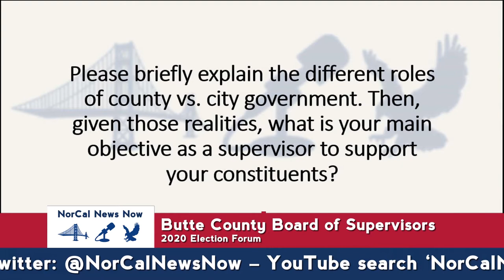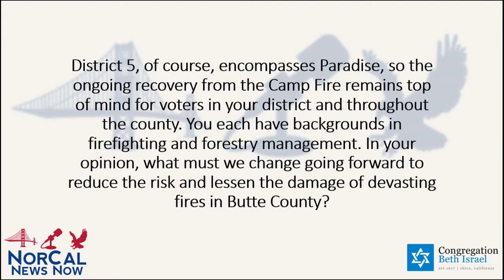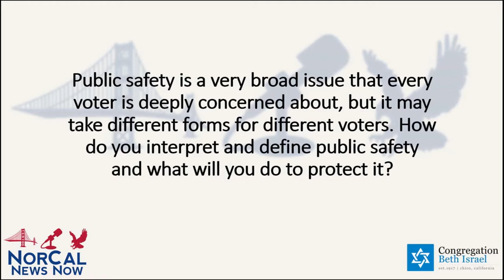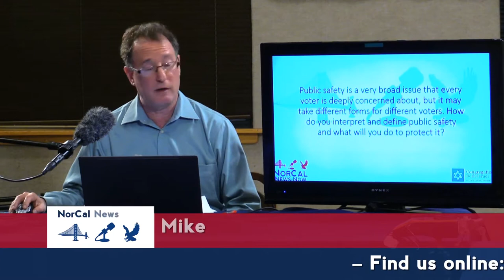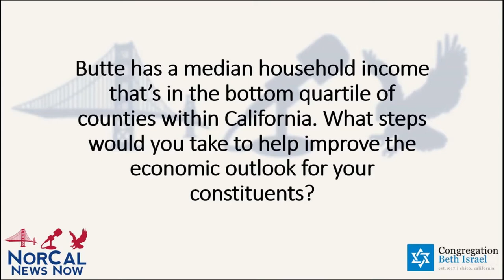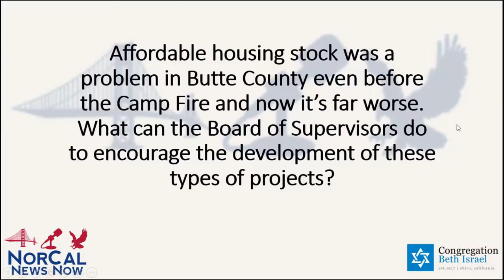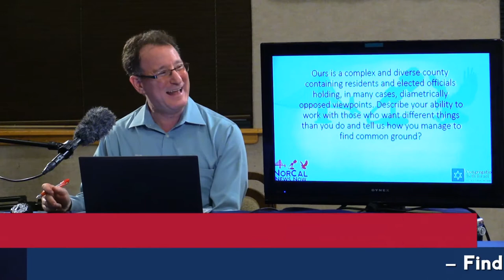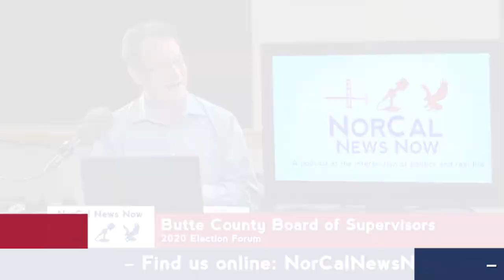Butte County Board of Supervisors Forum 2020: A NorCal News Now Special Broadcast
Support for NorCal News Now comes from David Green, your Chico Edward Jones financial advisor at 2101 Forest Avenue, Suite 120, Chico, California.
Edward Jones. Making Sense of Investing. Member SIPC.

This is our first new NorCal News Now for the 2020 election year, and we're starting with a special broadcast of our Butte County Board of Supervisors forum.

Candidates Bill Connelly and Ian Greene of District 1 and Tod Kimmelshue of District 4 were also invited but were unable to attend.

Each week, host Mike Richman and veteran political consultant Aaron Haar create a different kind of political show in our unique age. Frank without being combative, civil without being bland, conversational while still remaining on point and revealing, NorCal News Now is meant to be the kind of political show people of good will on all sides can engage without devolving into a cable-style shouting match.

Each week Mike and Aaron talk to Democrats, Republicans and third party candidates, activists, analysts and more. From local city council races to State Assembly, US Congress and Senate, they ask everyone the questions on all our minds.

Join us to create a civil place with honest discussion if not always easy agreement. It's at the crossroads of politics and real life.